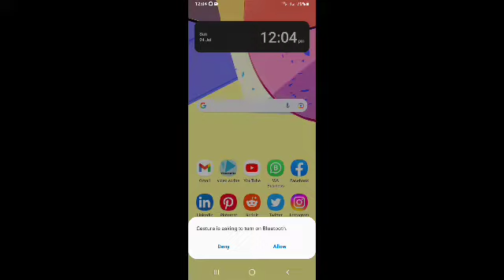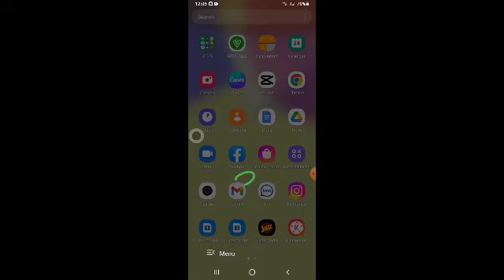Add or delete shortcuts to Home screen on a Android phone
If no app is open, your Home screen will appear. By default, your main Home screen shows the date, weather, and a few apps.

Important:

Some of these steps work only on Android 10 and up. Learn how to check your Android version.
Some of these steps require you to touch the screen.
Go to Home screen
Depending on your phone, either:

Swipe up from the bottom of the screen.
Tap Home  or Home .
On some phones, you can have more than one Home screen. Swipe right or left to move between them.

Customize your Home screen
Change an app
At the bottom of your screen, you'll find a row of favorite apps.

Remove a favorite app: From your favorites, touch and hold the app that you'd like to remove. Drag it to another part of the screen.
Add a favorite app: From the bottom of your screen, swipe up. Touch and hold an app. Move the app into an empty spot with your favorites.
Change other Home screen settings
On your Home screen, touch and hold an empty space.
Tap Home settings.
Search on your Home screen
To type your search, tap Google .
To speak your search, or to tell your phone to do something, say "OK Google." You can also tap Assistant Assistant. Learn about your Google Assistant.
Turn search bar animations on or off
You'll sometimes find animations in the search bar on your Home screen. The animations are temporary for special events, like holidays.

To turn these animations on or off:

Touch and hold the search bar.
Tap More  and then Preferences.
Turn Search box effects on or off.
Related resources
Add apps, shortcuts, and widgets
Add, move, and remove Home screens
Get around on your phone
Find, open, and close apps
Quickly change common settings